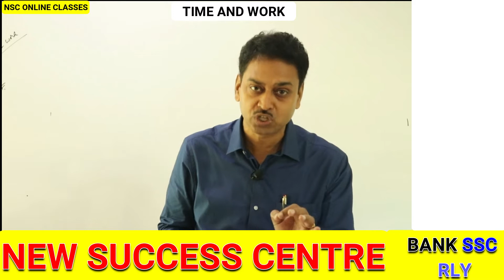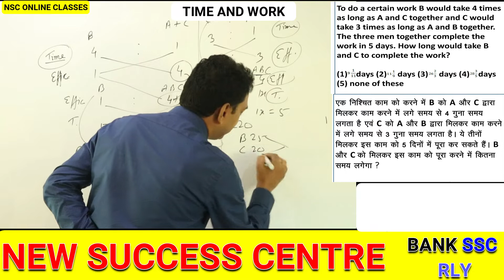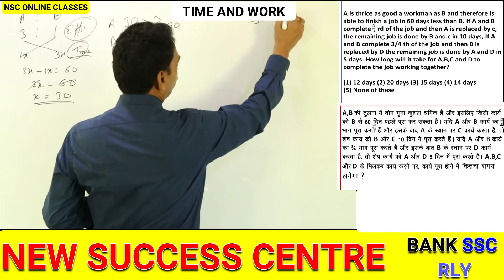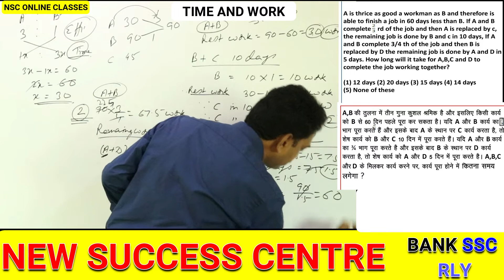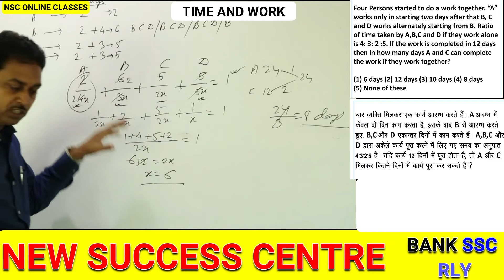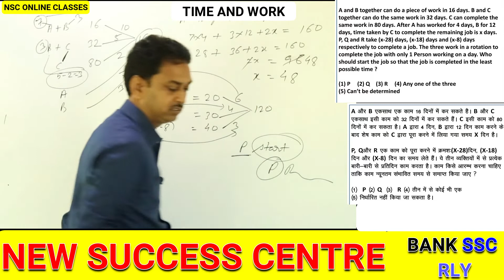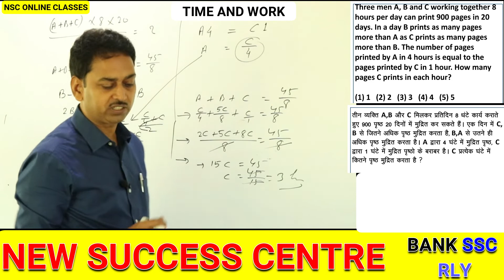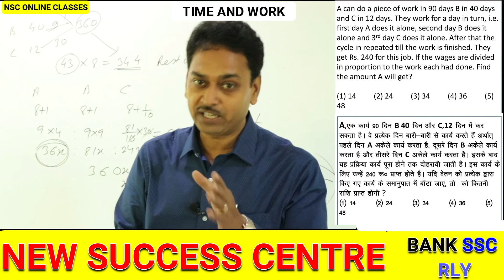TIME AND WORK FINAL VIDEO PART 4 IBPS_PO_AND_CLERK_2019